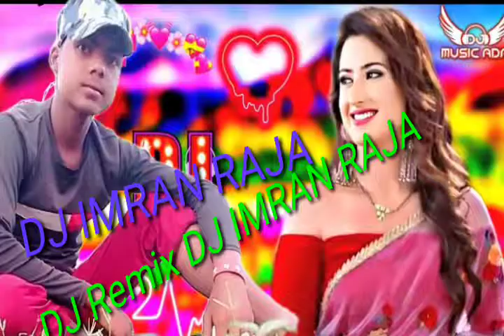tujhko main Dulhan banaunga Varna kunwara mar jaunga DJ IMRAN raja